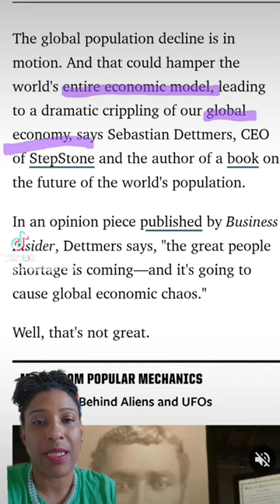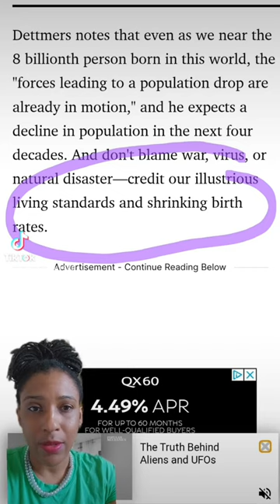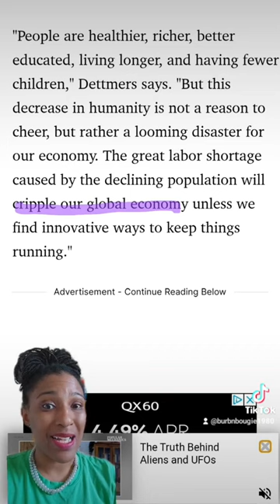More Hand Wringing Over the Birth Rate Trends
The hand wringing over the declining birth rate is crazy. Yet no one in power is doing anything substantial to change things. birthratedecline population birthrate fertilityrate totalfertilityrate costofliving #incomeinequality

Fertility Rates  total fertility rate data visualization demography infertility general fertility rate specific fertility rate pregnancy Birth rate decline  low birth rate low birth rates economy news